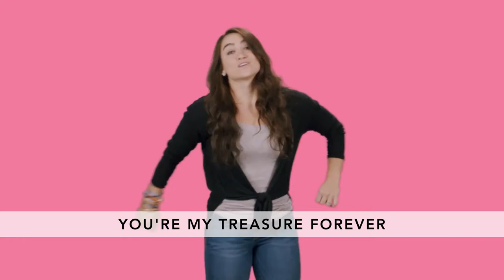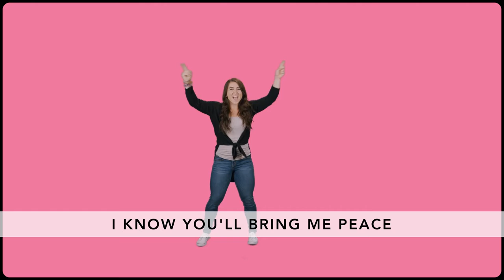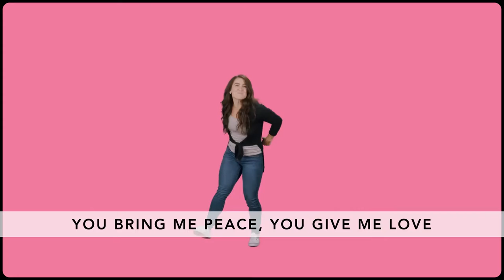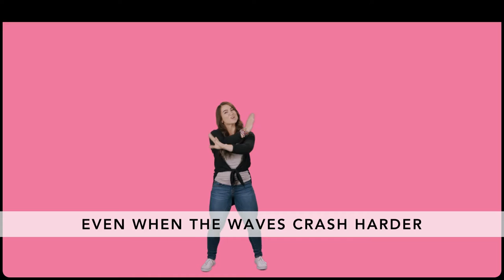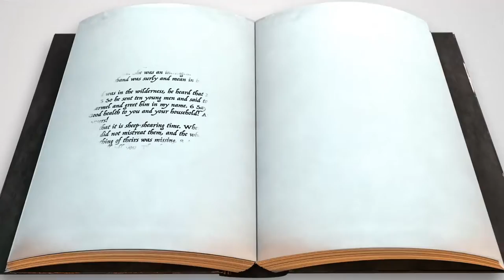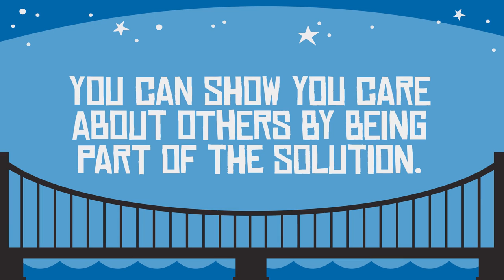Reconnect_Elementary_April25th